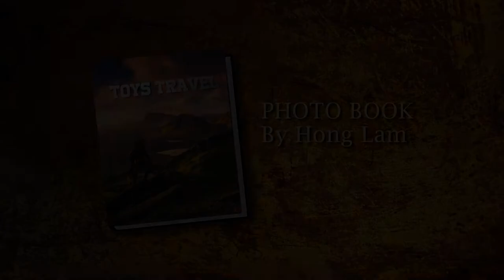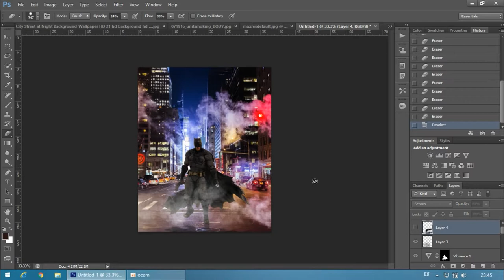Toys travel photo book making of